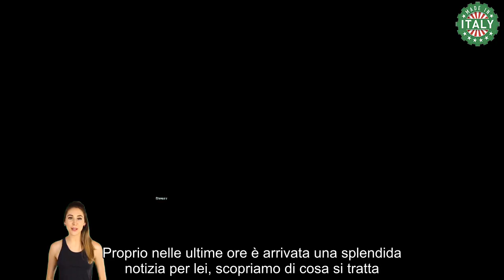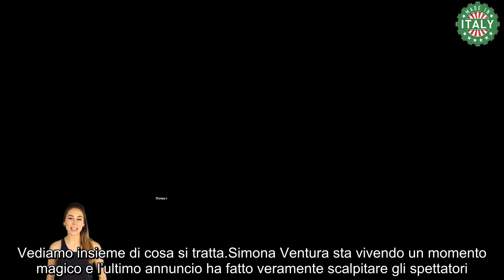Simona Ventura scippo clamoroso “Condurrò io”, é ufficiale da poche ore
Simona Ventura sta vivendo un momento magico e l’ultimo annuncio ha fatto veramente scalpitare gli spettatori. Scopriamo insieme che cosa sta succedendo.

Simona Ventura è una conduttrice famosissima e amatissima dal pubblico che ha girato quasi tutte le reti televisive. Ancora oggi Super Simo è corteggiatissima dalle trasmissioni e dai reality.